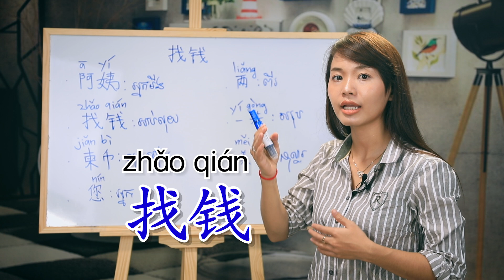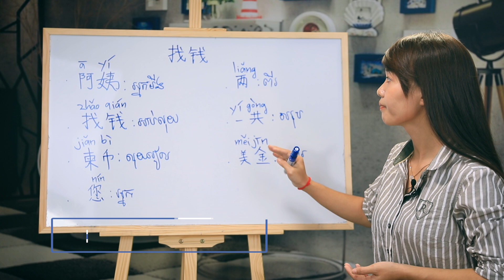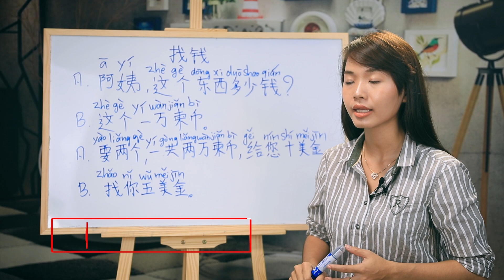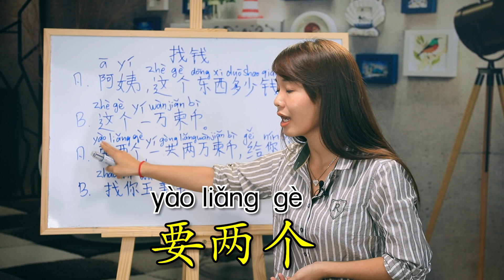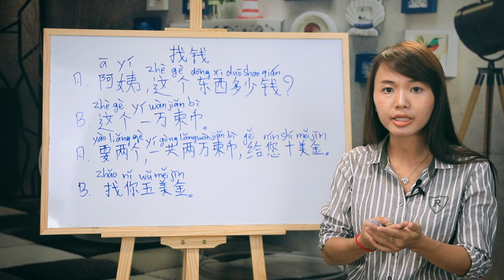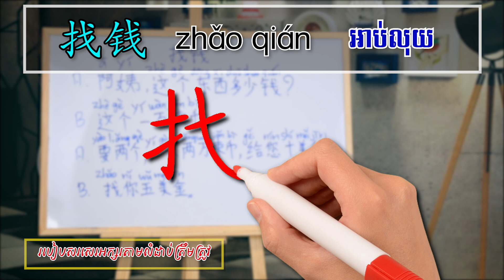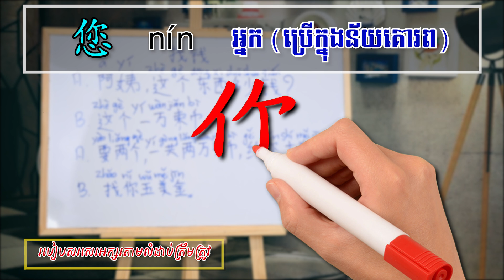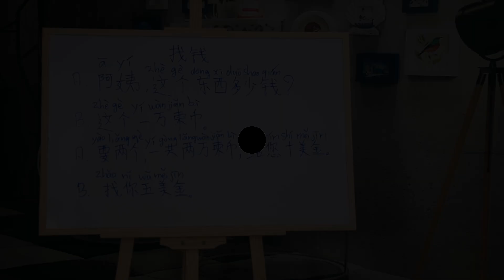Learn Chinese, រៀនចិន , Kim Mission Part 33 [ អាប់លុយ / 找钱 ] Rean Chen | 学中文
Lesson 33 : 找钱

-Teaching by : NGUON SREYKIM
-Video By : S2Record

សួស្តីមិត្តភក្រ្តបងប្អូនដែលចង់រៀនចិន ជំហានដំបូងនាងខ្ញុំសុំអោយបងប្អូនរៀនប្រកបភីនអ៊ីនអោយចេះសិន ព្រោះវាសំខាន់ខ្លាំងណាស់ក្នុងការបញ្ចេញសម្លេងអោយបានត្រឹមត្រូវល្អ ។ ដូចនេះ សូមបងប្អូនយើងទាំងអស់គ្នា ចាប់ផ្តើមរៀនដូចតទៅ៖